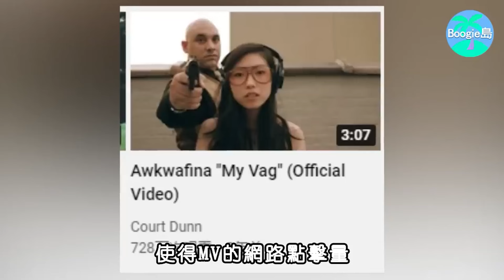從說唱歌手到被漫威選中，靠實力成史上首位亞裔金球獎影后，卻因外貌被罵到退網！#【Boogie島】奧卡菲娜